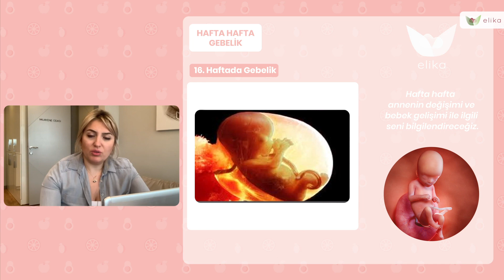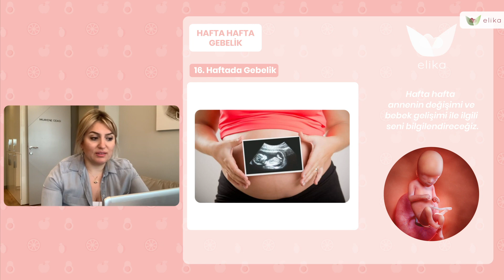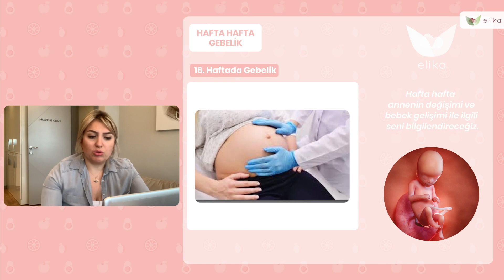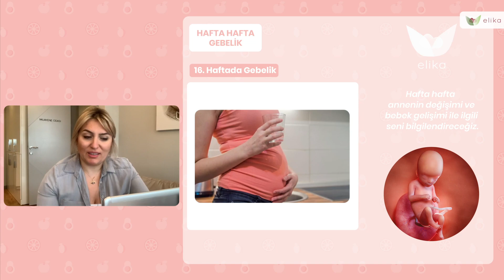16 Hafta Gebelik - Gebelik Süreci - Elika Tv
16 haftalık gebelik döneminde neler oluyor? Hamilelik sürecinin 16.haftasında gözlemlenen değişim ve gelişimler neler? Elika Ailesi'nden Kadın Hastalıkları ve Doğum Uzmanı Op. Dr. Esra Çabuk Cömert; hafta hafta gebelik sürecindeki bebek ve anneyi anlatıyor. İyi seyirler!

Merak ettiğiniz konuları Elika mobil uygulamalarından, web sitelerinden ve videoların altına yazacağınız yorumlarla bize ulaştırabilirsiniz.

Hala indirmediyseniz Elika mobil uygulamasını mutlaka indirin;  yüz binlerce anne gibi siz de Elika ailesinin bir parçası olun, kendinizi daha özel hissedin.

Hamileliğin Boyunca ve Bebeğini Büyütürken Elinden Bırakamayacağın Elika Uygulamaları ile Tanışmaya Hazır Mısın?

Elika 'yı keşfetmek için elika.app 'i ziyaret edin.